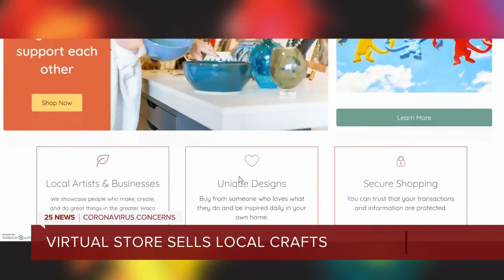Creative Waco creates hope for artists and locally-owned creative businesses